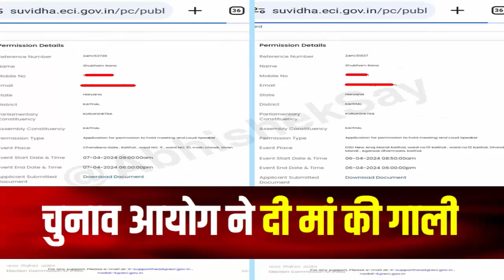AAP को Election Commission ने क्यों दी माँ की गाली और क्यों Mia Khalifa की भेजी फोटो | Election 2024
'Koni denge, teri...': AAP flags EC's reply to reject permission for Lok Sabha election campaigns